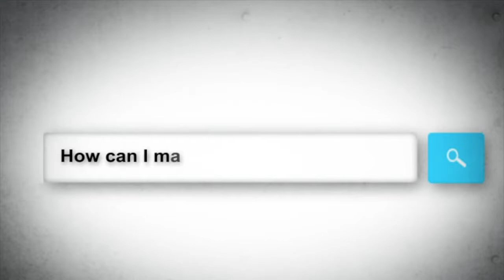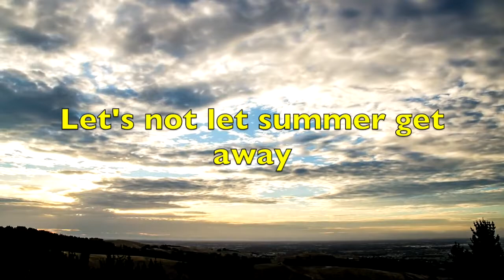Announcements 20 Aug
Here's what's happening at Calvary Bible Marshfield